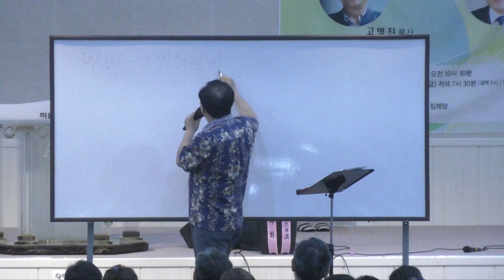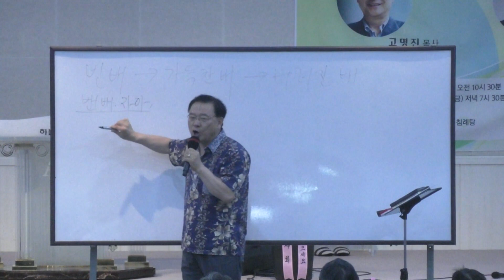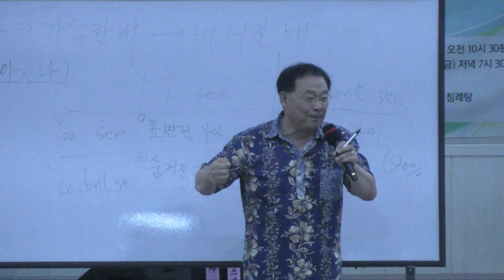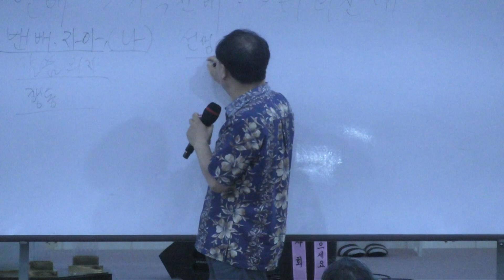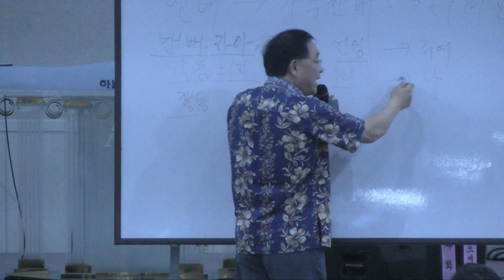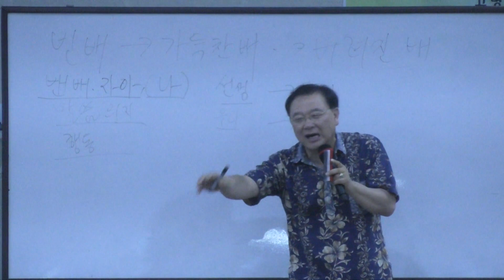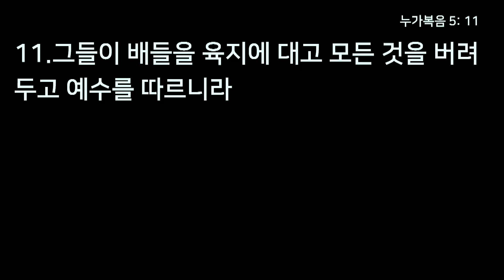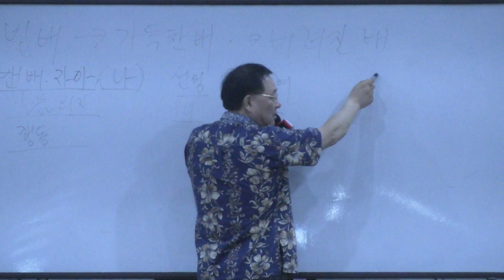만선보다 귀한 고백 - 고명진 목사(수원중앙침례교회), 2019 하계산상성회 1차 둘째 날 저녁 집회